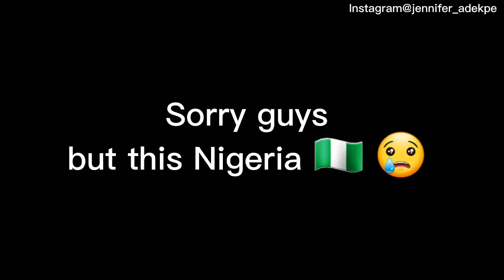Vlogmas Day 9 || I FINALLY GOT MY NIN || GLO NETWORK HOW FAR?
I'm Jennifer Adekpe, Welcome back to my space.

Vlogmas Day 9 : i finally got my NIN and ranting about glo network

jennifer_adekpe

Adekpe Jennifer